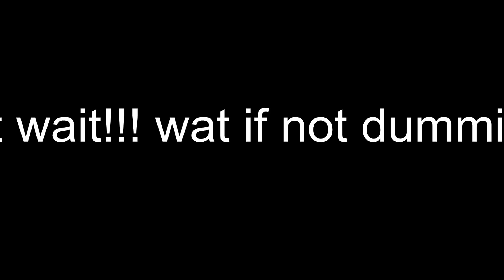Stephen O'Neill's dummy solo against Kildare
here is just a semi mlg of this amazing dummy solo and unbelievable point!